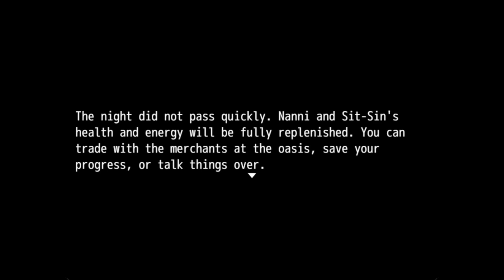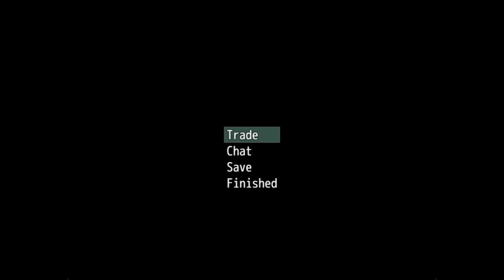CopperQuest - Episode 3 - Can you find the other endings?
My latest project has been completed. CopperQuest is a short, simple meme rpg made with RPG Maker. It's available to try for free, so please give it a shot! I am curious who will be the first to find all the endings?

You too can learn about the complaint.